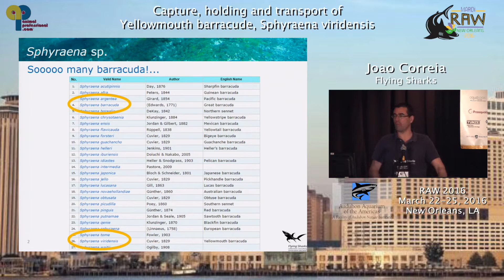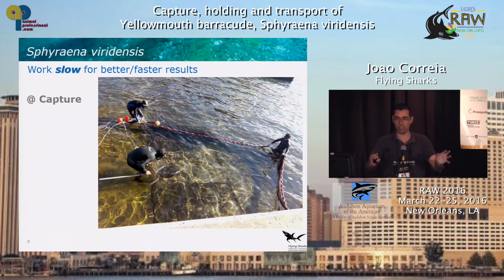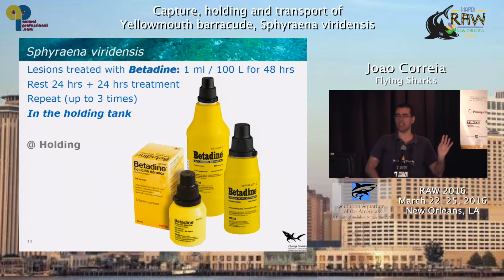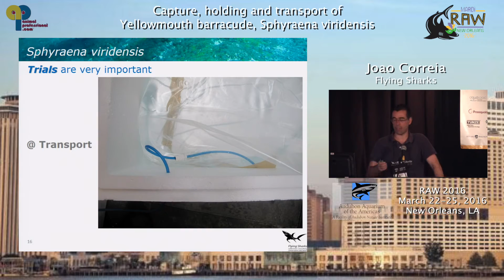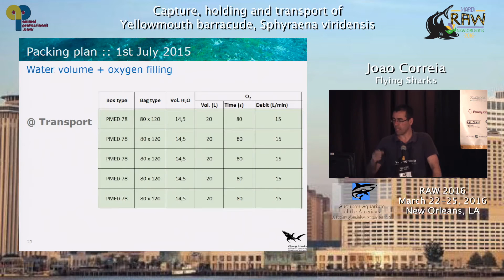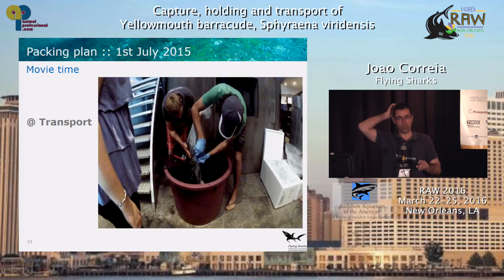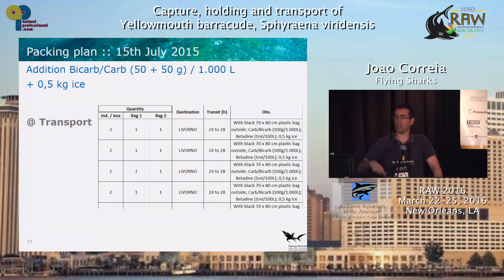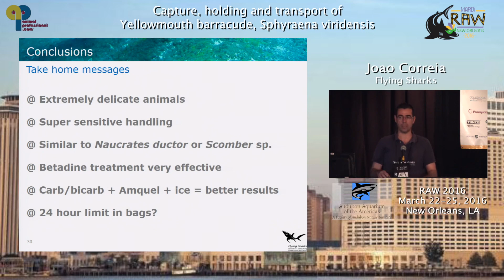RAW 2016 - Capture holding and transport Sphyraena barracuda :: 2016-03-23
Regional Aquatics Workshop, New Orleans